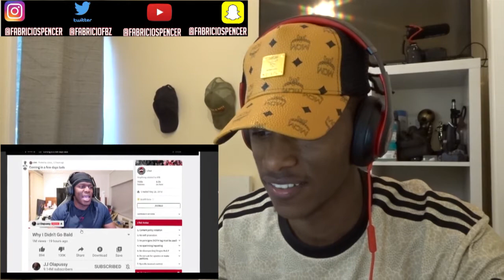KSI Laughing at Baldski Memes - Reaction